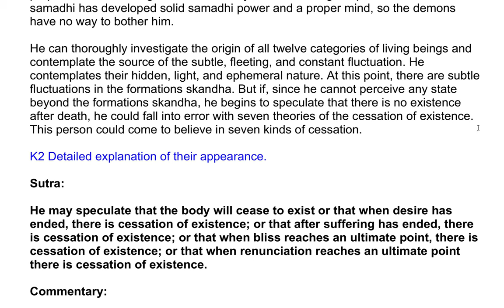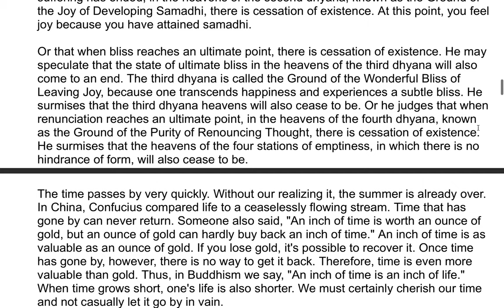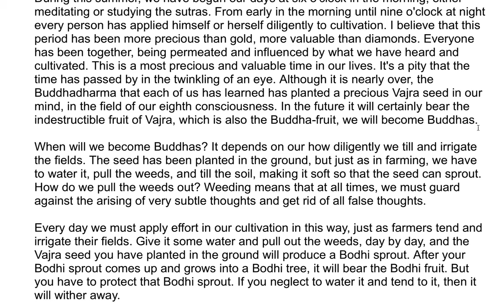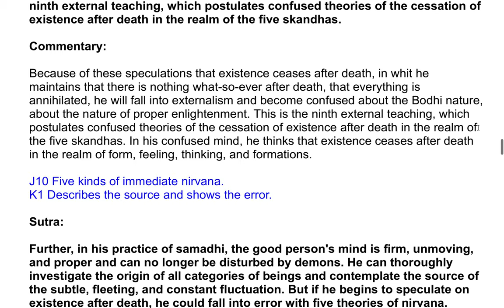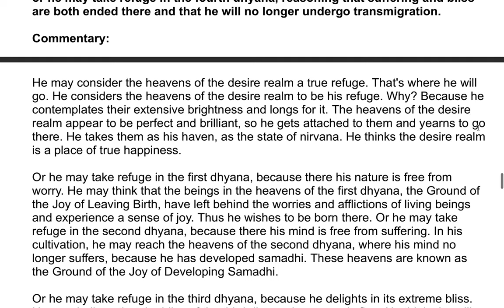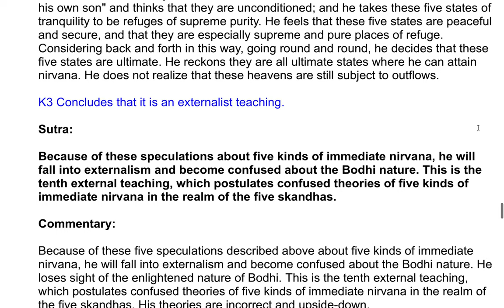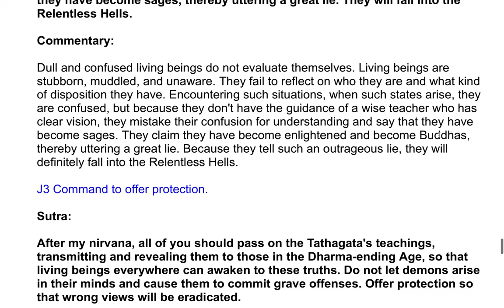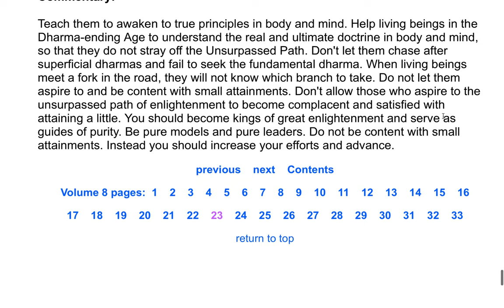The Shurangama Sutra| A Commentary by the Venerable Master Hsuan Hua 197